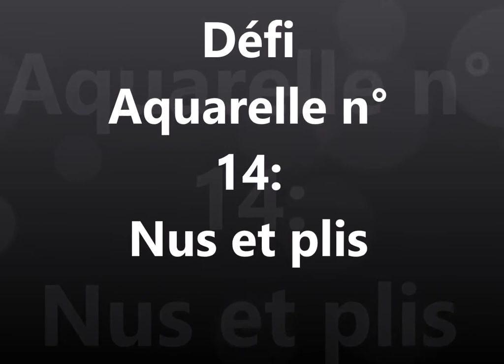Défi Aquarelle 14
Après une introduction pour les Aquarellistas, un démo sur 'comment peindre les plis'